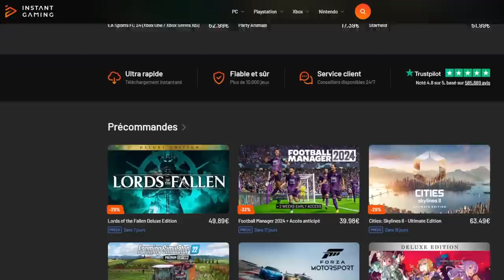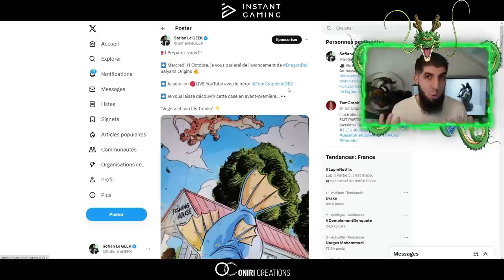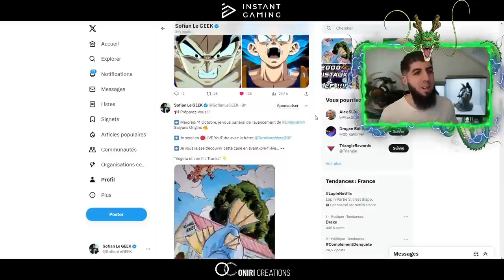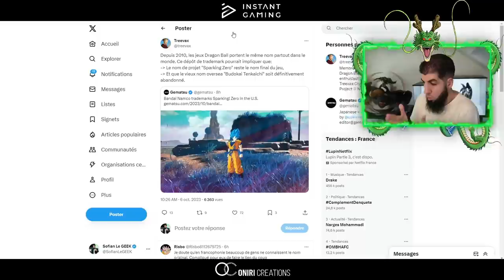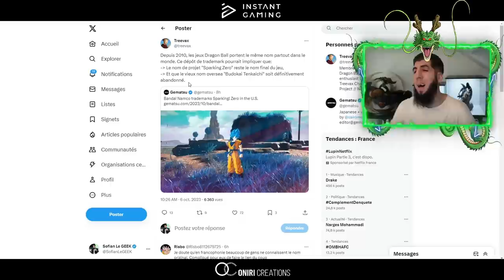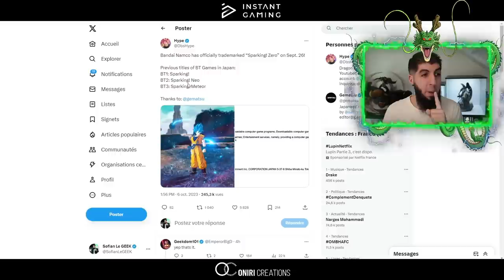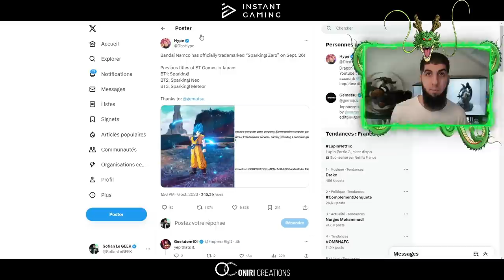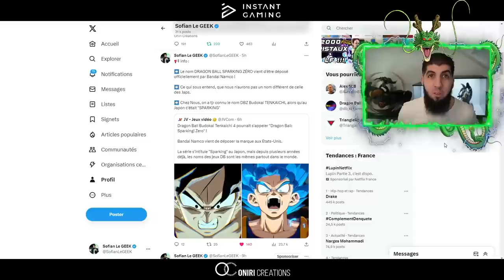INFO OFFICIELLE POUR DBZ BUDOKAI TENKAICHI 4 !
Nouvelle info officielle pour DragonBallZ SparkingZero !